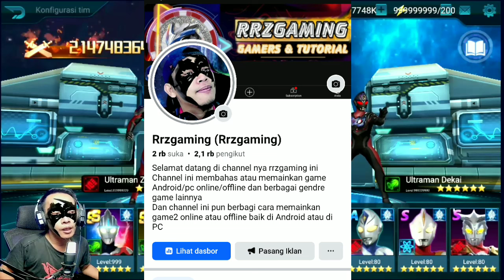Darkness Of Ultra Is Back..!!!_Ultraman Legend Of Heroes Mod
Thanks for whatcing see you next videos

Ketika anda MENSUPORT suatu konten dari youtuber pemula, anda tidak sedang membantu seorang SULTAN membeli mobil atau rumah mewah, tapi anda sedang membantu seorang AYAH yang berjuang untuk mimpi anak anaknya..

Link donload v2 versi 7.0.0

Cara pasang root/nonroot

Account UFH Global

Cara pasang non root disini ya

bergabung di komunitas premium untuk mendapatkan berbagai acsess keuntungan lebih